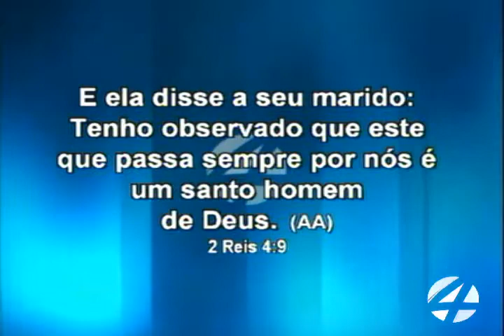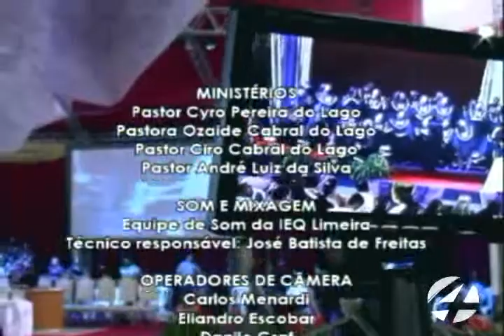Culto da Familia 25/01/2015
Culto Realizado Catedral Ebenézer | Igreja do Evangelho Quadrangular Limeira/SP